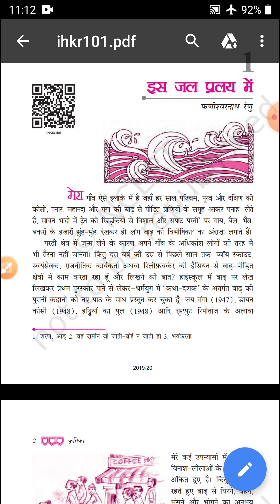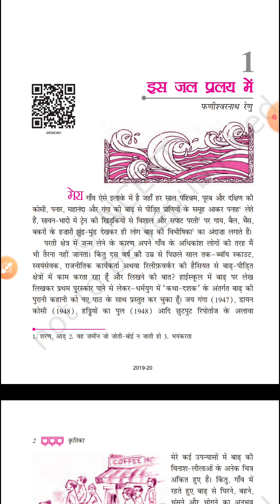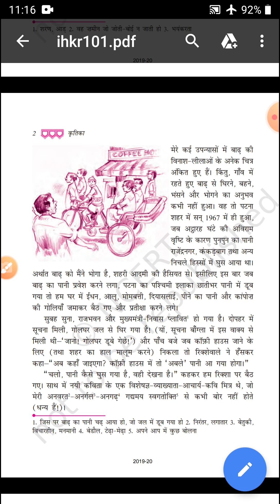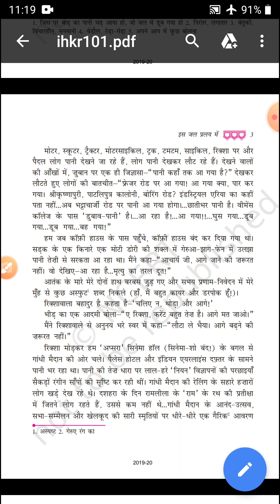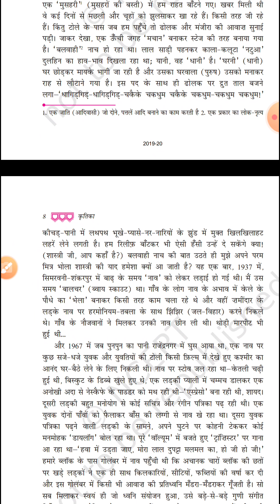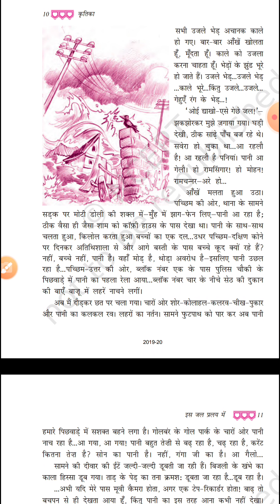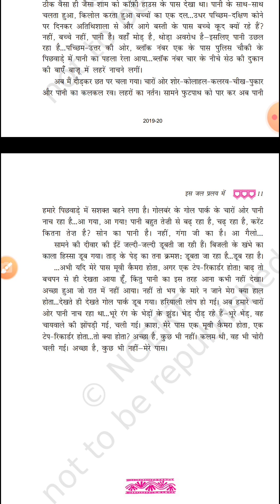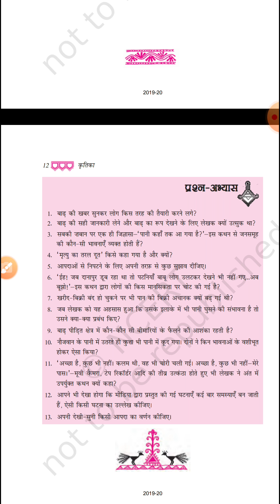Class 9 Hindi (पाठ-इस जल प्रलय में)